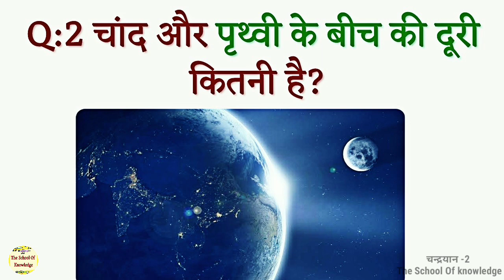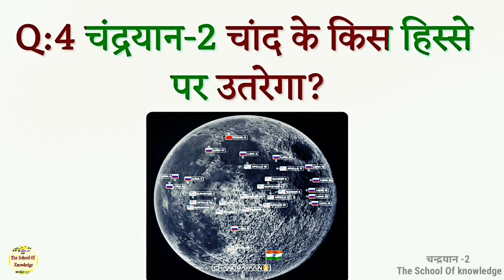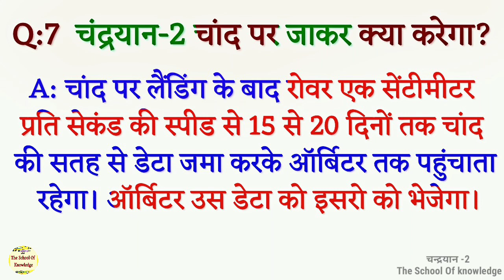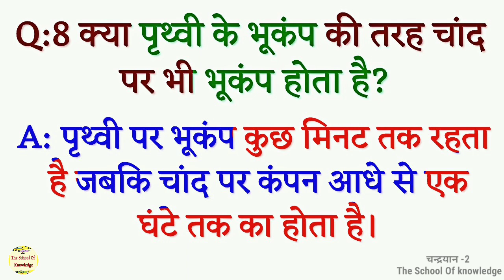chandrayan 2 knowledge , chandrayan 2 full details in Hindi questions and answers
chandrayan 2, chandrayan 2 full details in Hindi

India is aiming to be the fourth country to land on the lunar surface after the USA, Russia and China. This mission, called Chandrayaan 2, has three important components — the Orbiter, the Lander Vikram and Rover Pragyan. The Orbiter and the Lander will be tucked into the GSLV Mk-III rocket, which will essentially hurl them at the moon. Very precisely and scientifically of course.

chandrayan 2,
chandrayaan 2 launch live,
chandrayan 2 launch foreign media,
chandrayaan 2,
chandrayan 2 status,
chandrayaan 2 launch,
chandrayaan 2,
how chandrayaan 2 work,
how chandrayaan 2 will work,
how chandrayaan 2 launch,
isro, chandrayaan 2 launch,
chandrayaan 2,
chandrayan 2 live,
chandrayan live,
chandrayan 2 launch live,